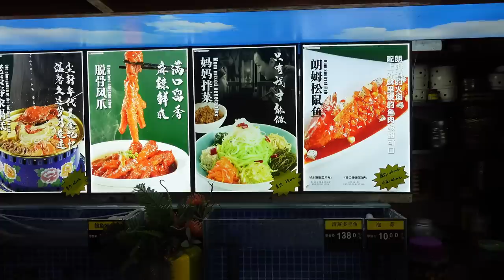78元一整个的无敌东北大肘子！和闺蜜吃了满满一盘饭，大口吃肉太爽了【方芳的快乐生活】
78元一整个的无敌东北大肘子！和闺蜜吃了满满一盘饭，大口吃肉太爽了【方芳的快乐生活】
#mukbang 美食 探店 吃播 我们的短剧是为了为观众提供娱乐，完全遵守平台的使用政策。